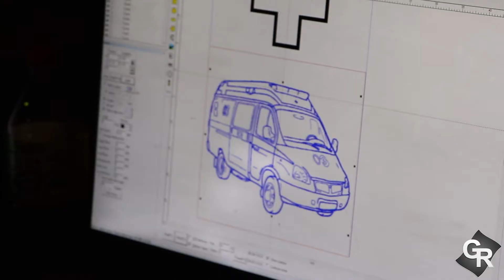Лазерная гравировка на зажигалках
Гравированная зажигалка Zippo — классика жанра: великолепный подарок к любому празднику.

Высокая разрешающая способность оборудования позволяет наносить крохотные надписи. Гравировка на зажигалке не сотрется и не потускнеет даже если ее будут носить в кармане джинсов.

Наши возможности:
— нанесение логотипов, контактной информации и поздравительных надписей на любые партии зажигалок;
— кратчайшие сроки: заказы небольшого объема обрабатываются в течении одного дня;
— профессиональные операторы и дизайнеры обеспечат высокое качество исполнения;
— цветная лазерная гравировка на зажигалках из нержавеющей стали произведет впечатление на Ваших партнеров.